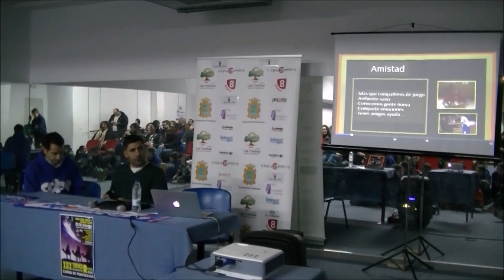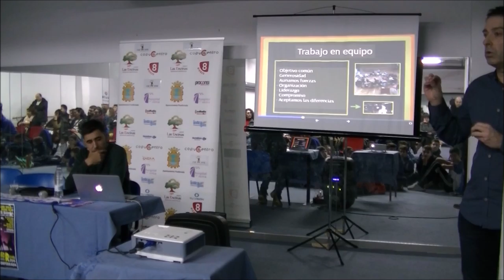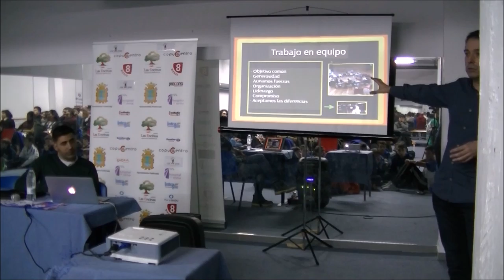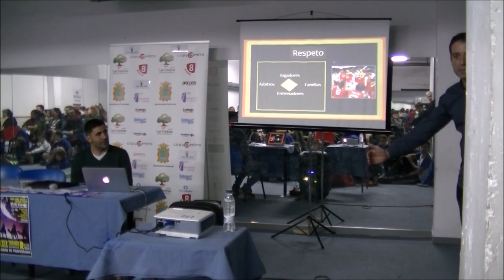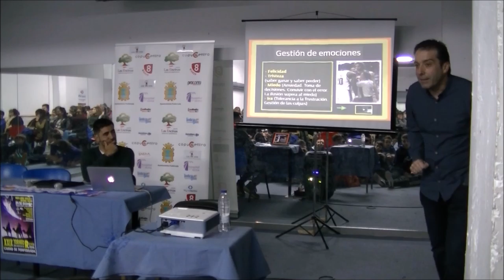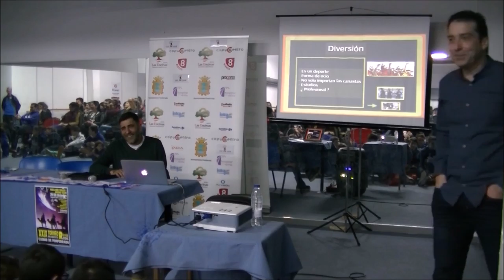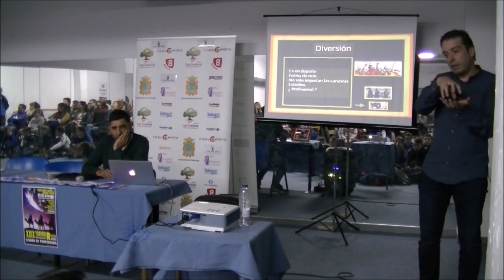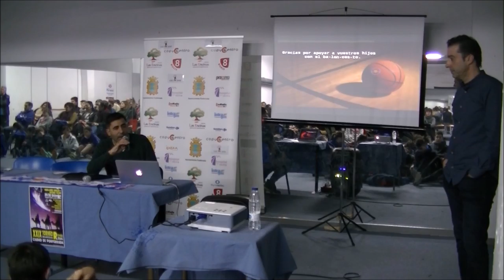2016 12 29 los valores del baloncesto, por: JUAN JOSE MARTINEZ DIEZ